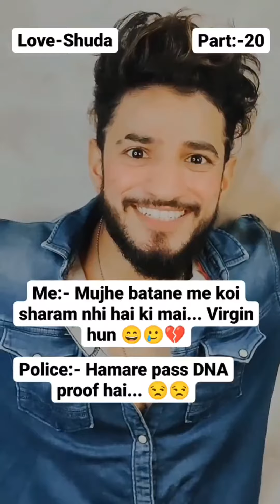Love-Shuda part:- 18/19/20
Id:- Aarush_894